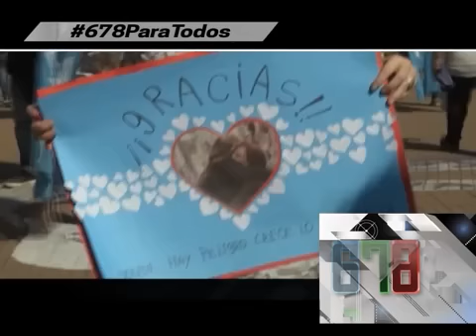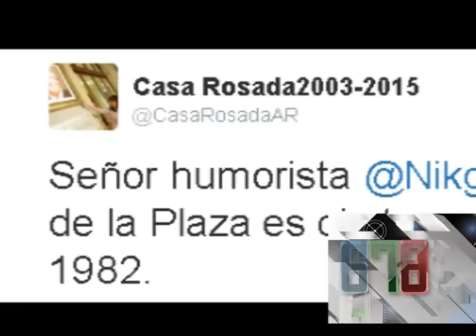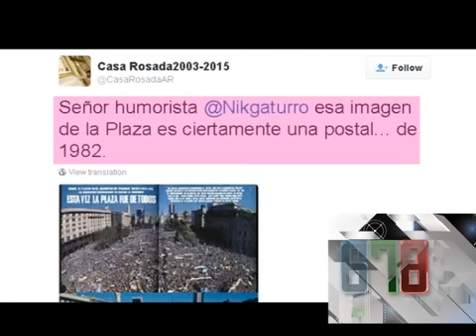Apertura del Viernes 11 de Diciembre - 678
Informe: Apertura del Viernes 11 de Diciembre - 678